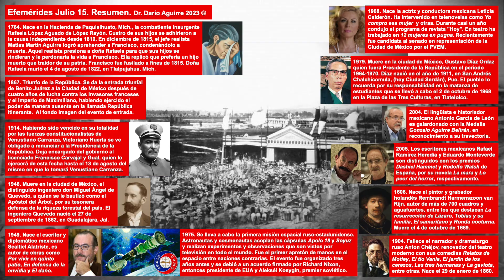Efemérides Mexicanas 2023 Julio 15